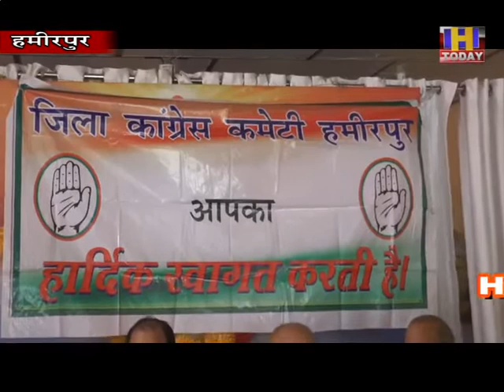hamirpur congress पेगासस जासूसी कांड को लेकर हमीरपुर कांग्रेस हुई उग्र,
पेगासस जासूसी कांड को लेकर हमीरपुर में भी कांग्रेस उग्र हो गई है। हमीरपुर जिला मुख्यालय पर कांग्रेस नेताओं ने उपायुक्त के माध्यम से राष्ट्रपति को ज्ञापन भेजा और गृहमंत्री अमित शाह के इस्तीफे की मांग की । बाद में पत्रकार वार्ता करते हुए कांग्रेस के नेताओं ने केंद्र सरकार की जमकर आलोचना की। जिलाध्यक्ष राजेंद्र जार ने कहा कि पेगासर जसूसी कांड में राहुल गांधी का भी नाम आया जो कि एक षडयंत्र है। केंद्र सरकार इस कांड को लेकर लीपापोती का काम कर रही है, उन्होंने कहा कि पहले केंद्र सरकार ने इस कांड को स्वीकार कर लिया था लेकिन अब वह इस कांड को नकार रहे हैं।